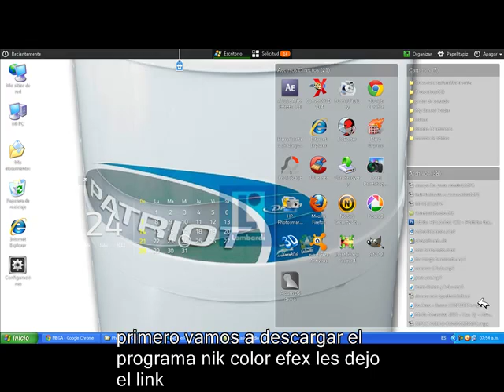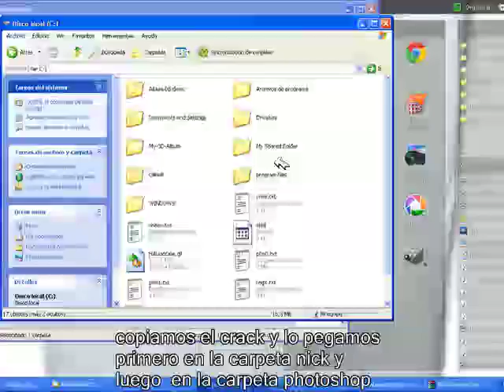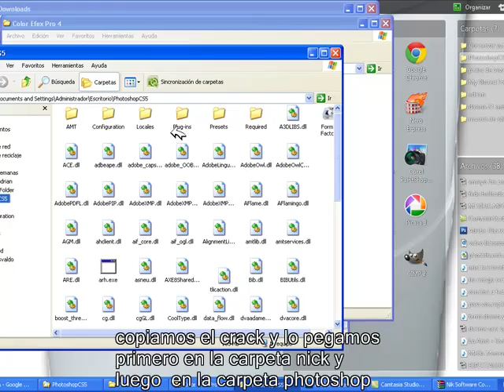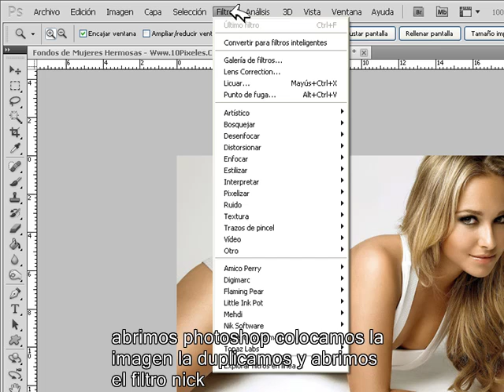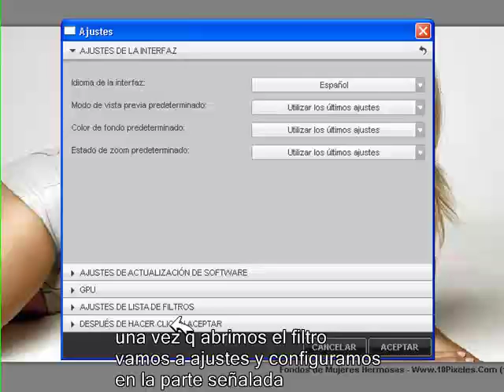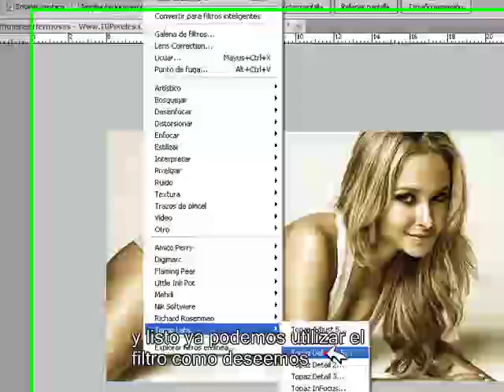instalacion del filtro nick color efex y crack